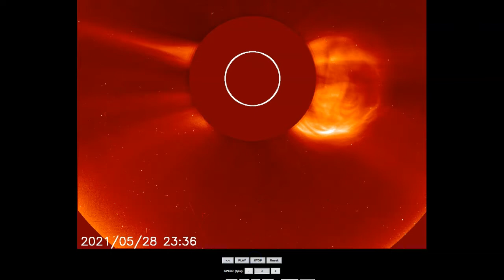Powerful Solar CME 5 29 21